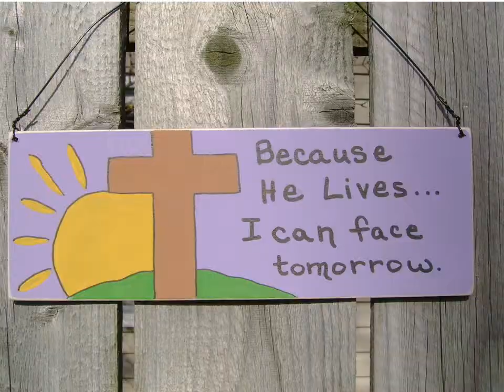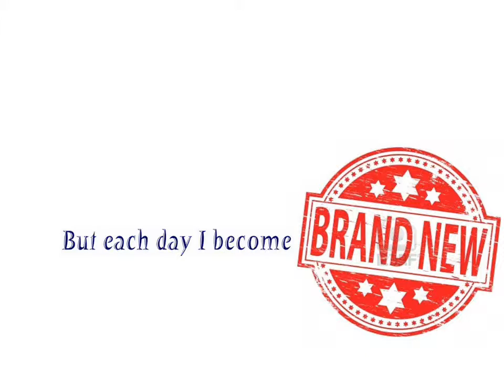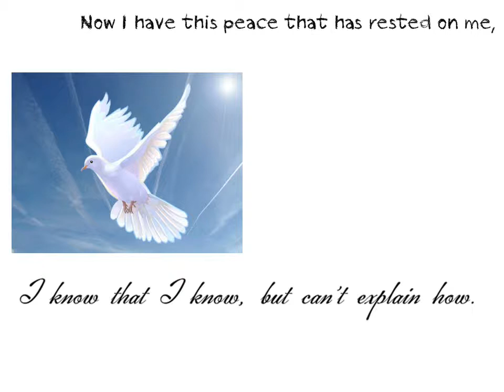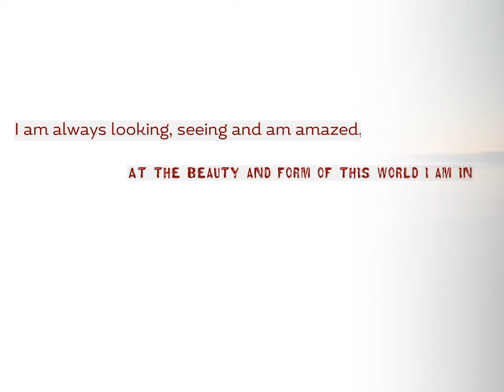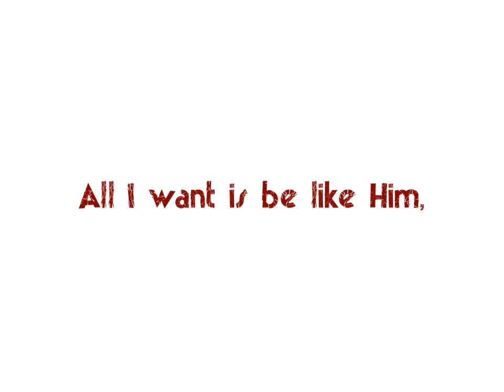God's Not Dead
His Amazing Grace